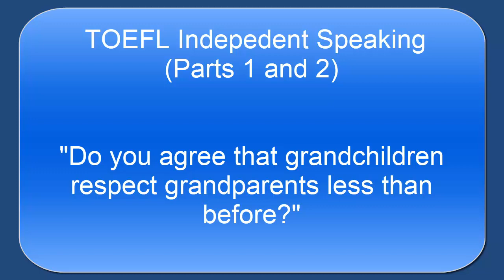TOEFL Speaking 1 - 2 -agree - grandchildren respect grandparents less no